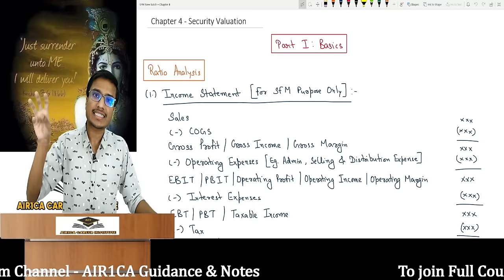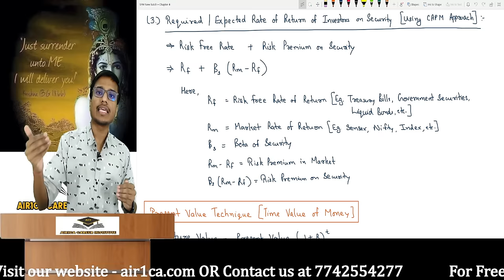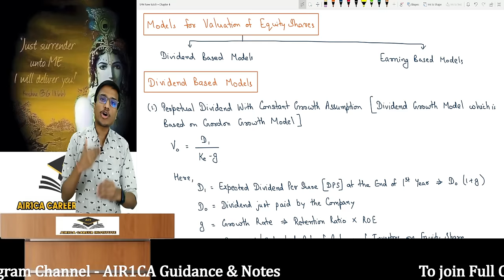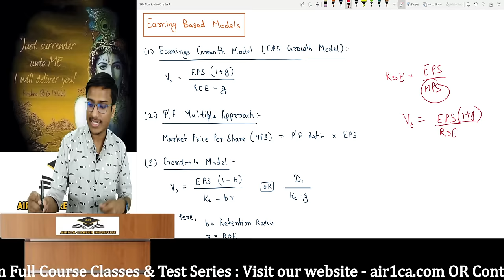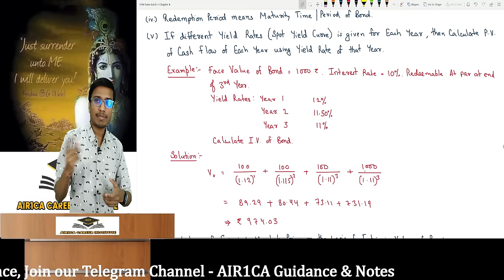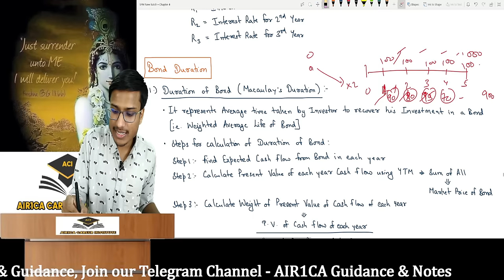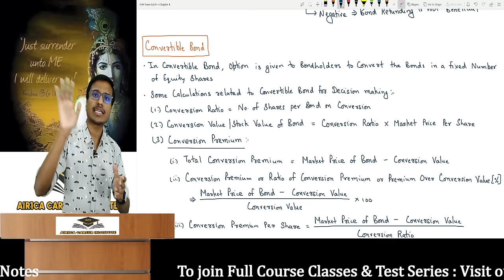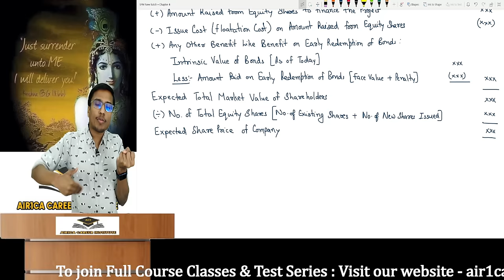Security Valuation Revision | CA/CMA Final SFM | Complete ICAI Coverage | By CA Ajay Agarwal AIR 1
Topics Coverage:
Equity Valuation - Dividend Based, Earnings Based, Other Models, Right Issue
Bond Valuation, Bond Yield, Bond Duration, Volatility, Convexity
Bond Refunding, Convertible Bonds
Other Miscellaneous Topics